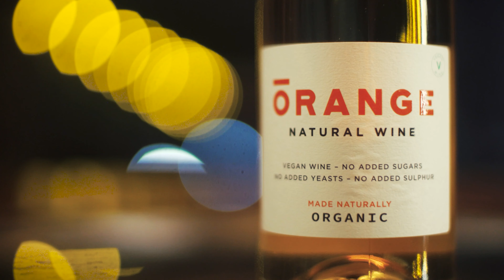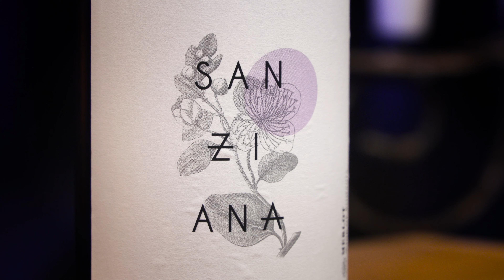Cramele Recas - Sanziana Merlot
We're Cramele Recas, a British-Romanian winery founded in 1998. Our mission is simple: to create great value wine which overdelivers on quality.

Over the last 20 years, we have expanded our production and now ship our wine globally.

Here, drinks expert and broadcaster, Joe Wadsack and journalist, Richard Siddle taste our Sanziana Merlot